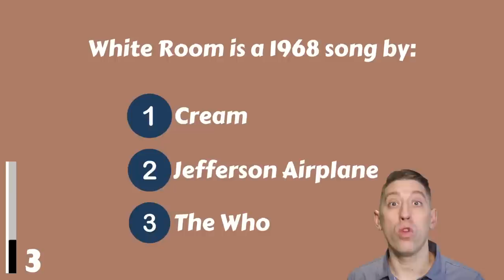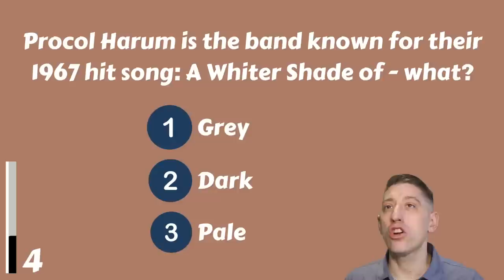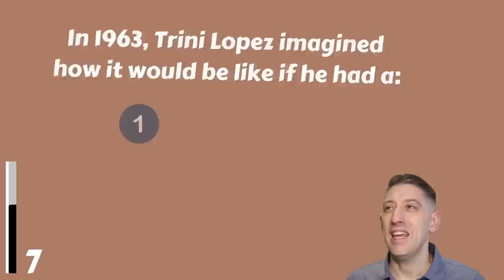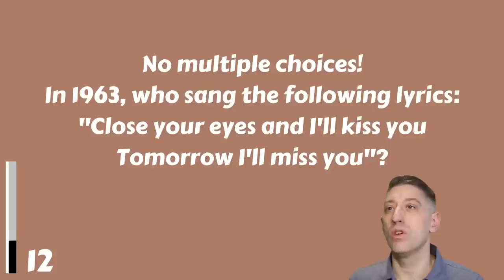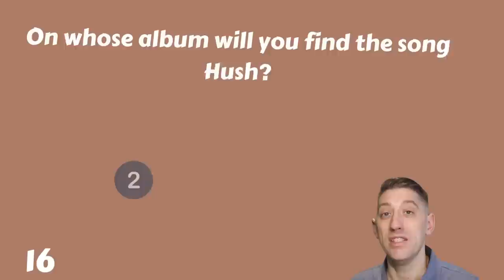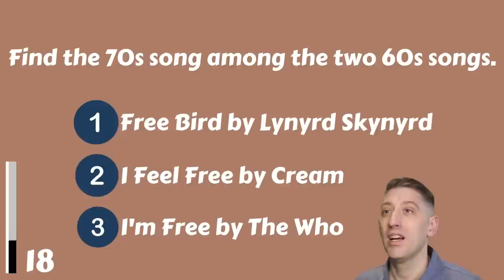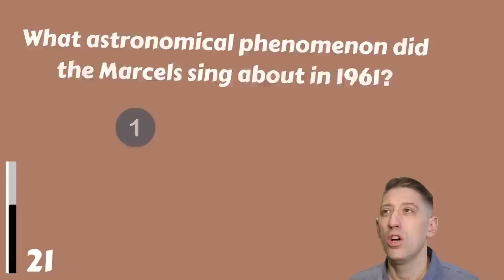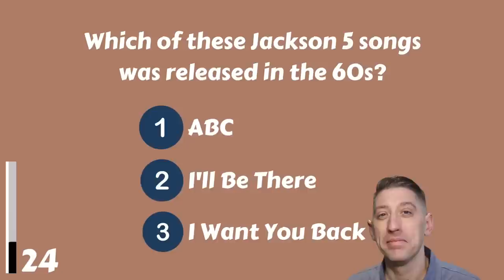1960s Songs Quiz | Train Your Memory!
Did you listen to the music in the 1960s? In this quiz will 25 questions about songs of the 1960s appear. How many can you answer correctly? Probably a lot, right? Let's find out and have fun!